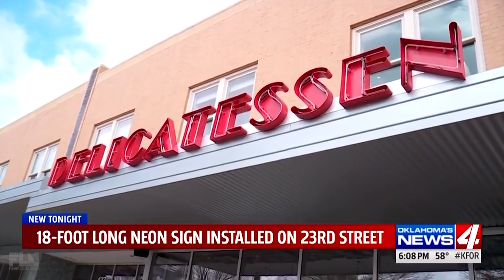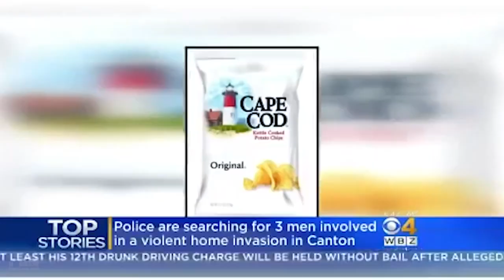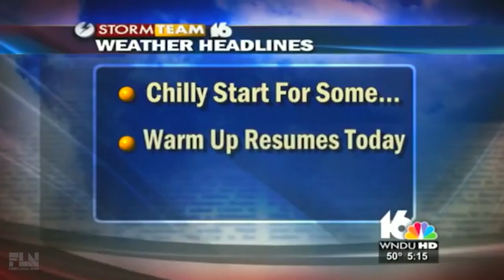Best TV News Bloopers Fails 2017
TV Fails and Bloopers from 2017. Guaranteed to make you laugh if you've got Brian.

Did you laugh? I hope so. Watch and laugh some more.